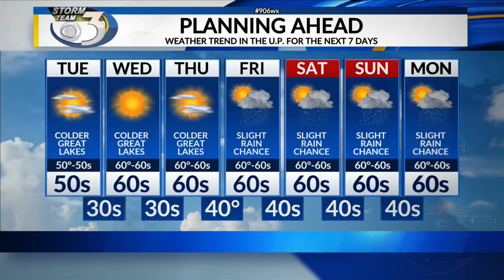LOCAL 3 MONDAY NIGHT WEATHER FORECAST 5/10/2021